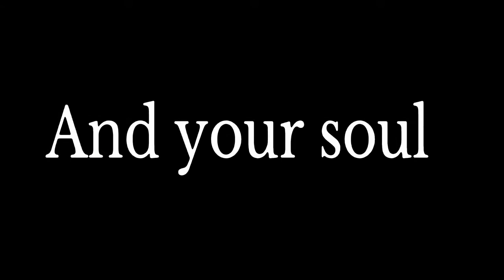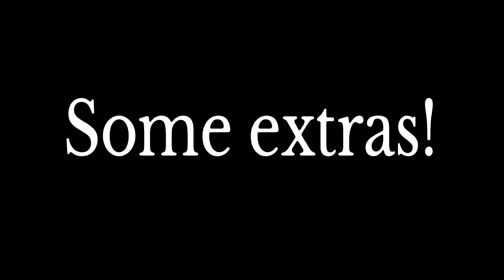When two Xenoverse 2 noob gods want blood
Songs: Villanious
Asuras Wrath: Augus theme
Super Mario Galaxy: Dino piranha, King Kaliente
Sonic Colors: Nega Wisp phase 1, Nega Wisp phase 2